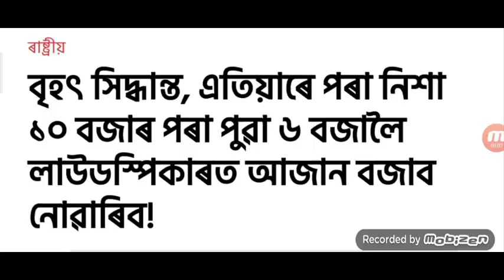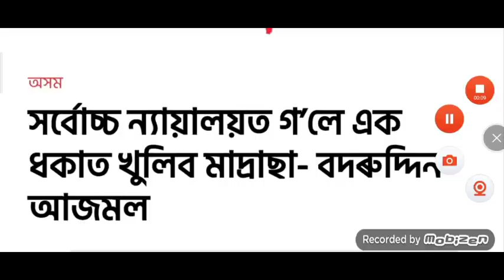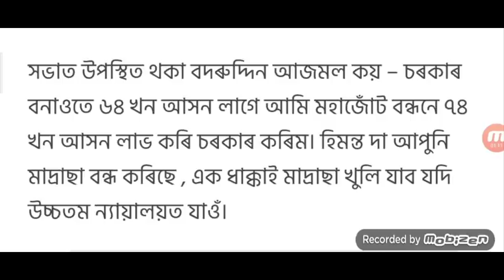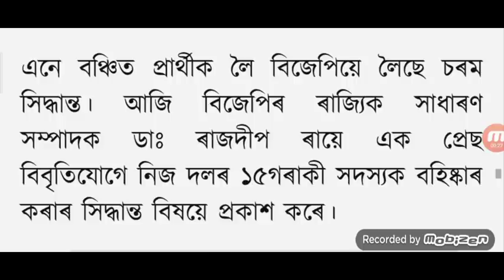Assam Night Curfew Again / 2000 Rupees Fine Assam Govt / State Govt instructions All Employees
VIDEO TOPIC :– Assam Night Curfew Again / 2000 Rupees Fine Assam Govt / State Govt instructions All Employees